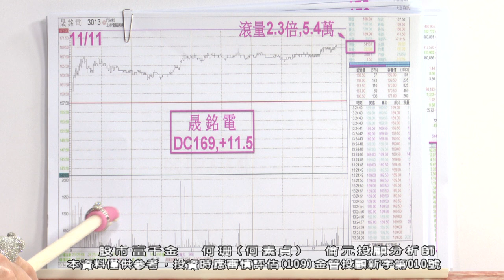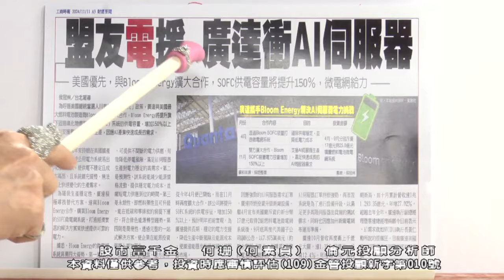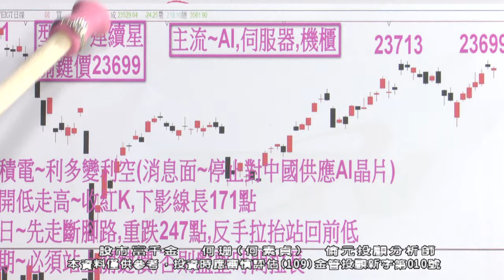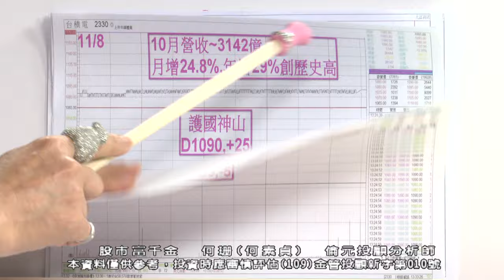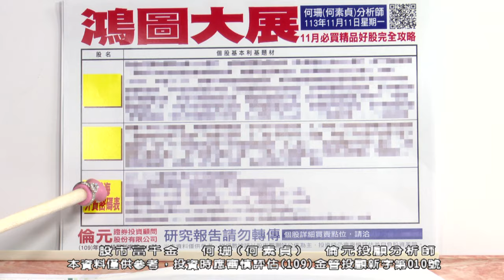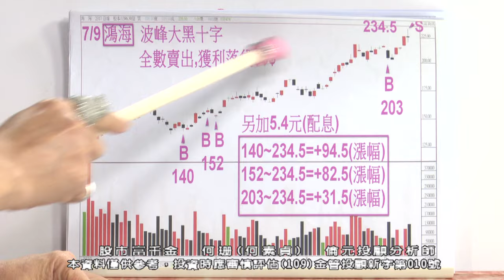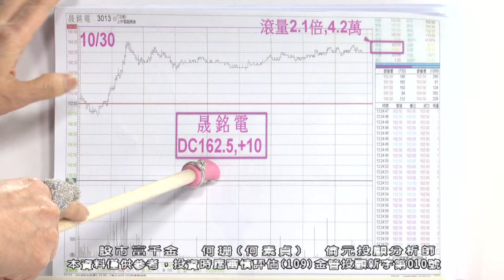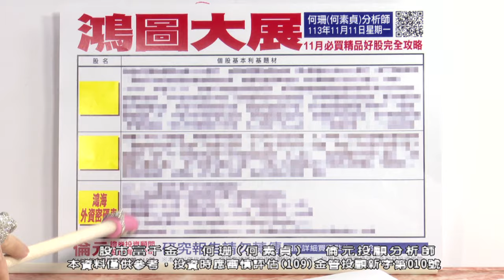【運通財經台／股市富千金】-20241111-何珊(何素貞)